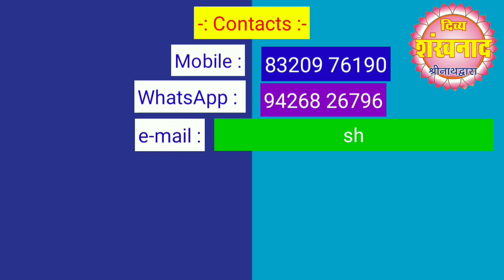श्रीनाथजी में आज राधा अष्टमी की भावना के दर्शन। जोगी लीला का पुष्टिमार्ग में महत्व?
DIVYA SHANKHNAAD WEEKLY HINDI NEWS PAPER. HAS BEEN PUBLISHED FROM FROM NATHDWARA. SHRINATHJI, VALLABHACHARYA, PUSHTIMARG, VALLABHKUL, TILKAYAT FAMILY, SEWA, RAAG, BHOG, SHRINGAAR, MANORATH AND SATSANG, NATHDWARA RELATED LATEST NEWS IS THE MAIN CONTANTS OF DIVYA SHANKHNAAD HINDI NEWS PAPER.
Editor/Publisher : Krishna Kanhaiya Sanadhya.